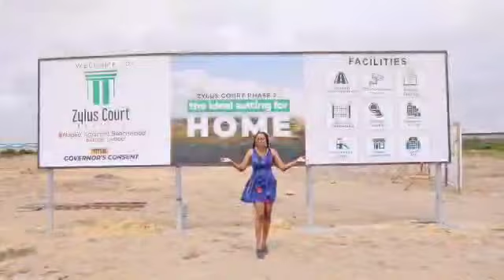Is C of O Land at Zylus Court Phase 2 Worth Buying?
ZYLUS COURT PHASE II

A developed and liveable estate with good infrastructure inside richland gardens.

It is situated at the most serene, beautiful, and developed part of Ibeju-Lekki LGA Lagos .
This is a beautiful and luxurious real estate ecosystem that mixes nature, functional living spaces, and homes .

 Location:

Bogije,  Adjacent Beechwood Estate, Off Lekki-Epe Expressway Lagos. The Estate is facing the lekki epe express way.

 Title:

CofO

 *LAND SIZE AND PRICES:*

*500sqm*= *N35,000,000* *(ALL INCLUSIVE)*

Pay 3,000,000 initial deposit and spread balance upto 12months.

 Installment Payment Plans Available

Features

- Perimeter fence
- Good access road
- Security Gate House
- Stable Electricity
- Recreational facility.
- Car parks
- Eco Friendly

 NEIGHBOURHOOD:

Omu Resort
- Beechwood Estate
- Corona School
- Largest Shoprite in West Africa.
- New Deep Sea Port
- Coscharis Motors
- Novare Mall